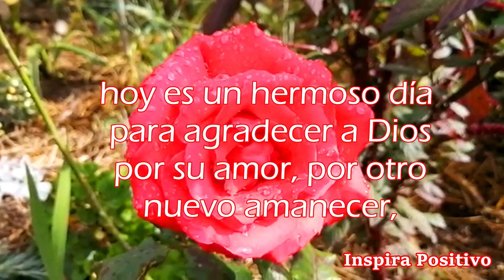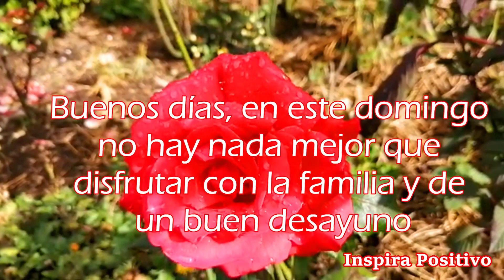Feliz Domingo - Abrelo Tiene un Hermoso Mensaje - Buenos Dias Para Ti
Feliz domingo buenos dias
Quiero desearles un día lleno de bendiciones, hoy es un hermoso día para agradecer a Dios por su amo